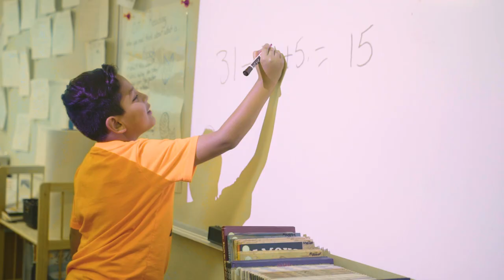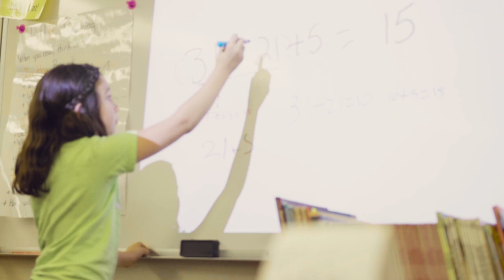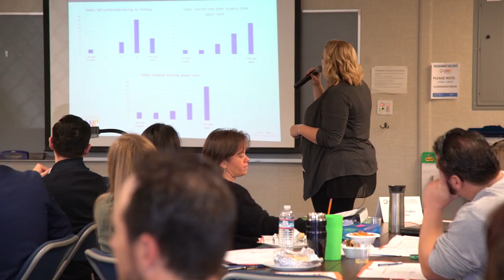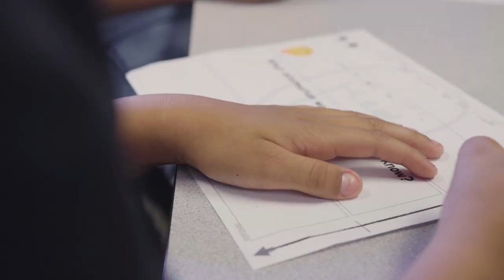CVNIC Promotional Video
A video description of the Central Valley Networked Improvement Communities.